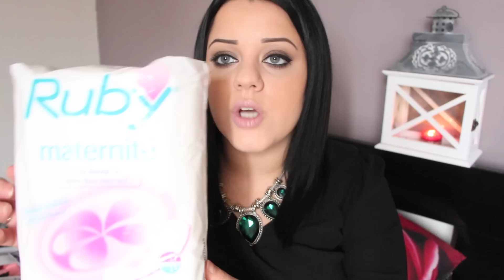♡ REVUE : Ma valise de maternité.com !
♡ Mon maquillage :
- Yeux : Semi sweet ( TOO FACED )
- Blush : Hibiscus kiss ( MAC )
- Lèvres : Feed the senses ( MAC )

♡ Ce que je porte :
- Boucle d'oreille
- Bracelet : C'est un cadeau !
- Tee-shrit : Magasin chinois

✿ Je filme avec un Canon 650D + Objectif : 18-135 mm
montages : Imovie